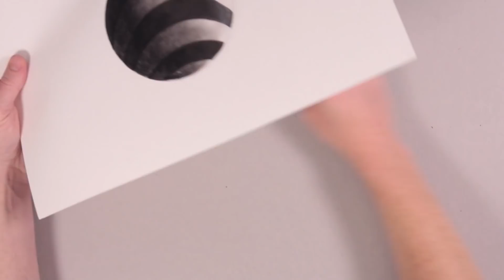Puppy Dog Confused by 3D Drawing!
How to draw 3D Hole optical illusion trick Art. Watch what happens when the puppy dog loses his ball!

Materials used include 2B pencil, Uchida Brush Pen, Soft Pastel by Pitt and Caligraffiti black on cartridge paper.